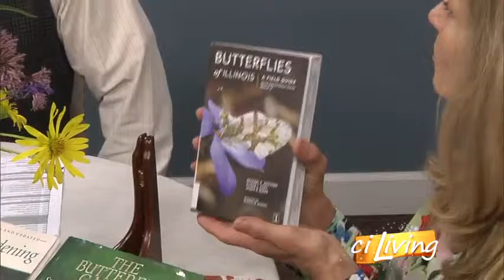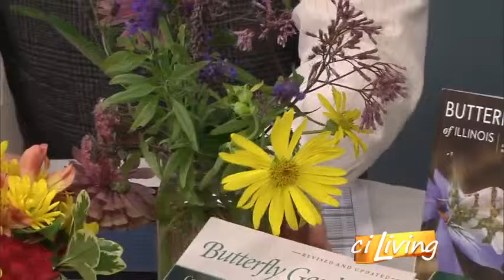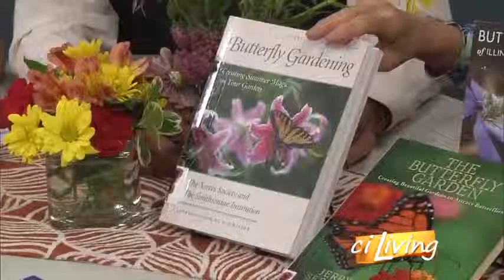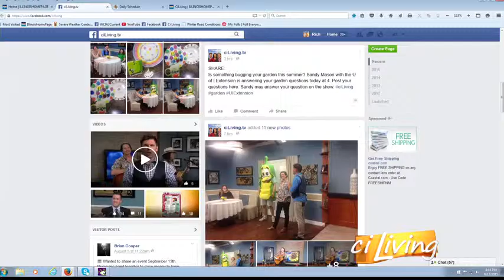The Many Variety of Butterflies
U of I Extension's Sandy Mason explains the development of butterflies and their purpose in your garden.